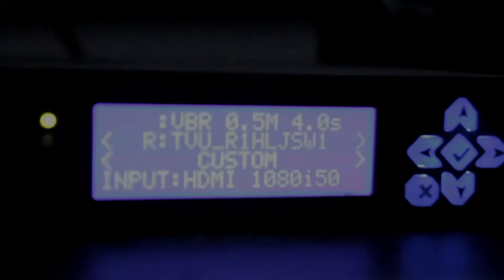Kisah Kecil Nabi Musa 'alaihissalam - Ustadz Mukhlis Biridha